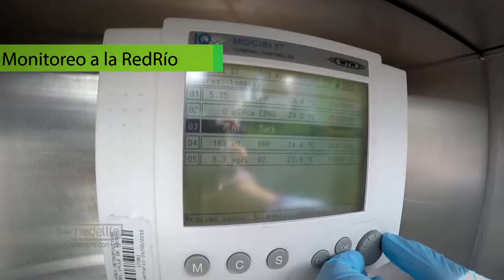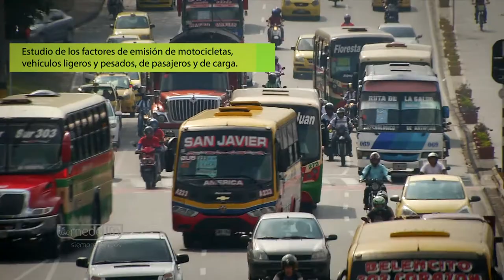Convenios Udea - Area Metropolitana [NOTA - Diálogos Metropolitanos - 2018-10-17]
Nota realizada para el programa Diálogos Metropolitanos del miércoles 17 de octubre. Destacamos los principales convenios de la Universidad de Antioquia con el Área Metropolitana.